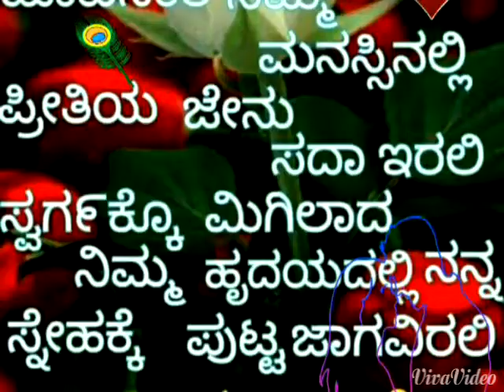13 June 2018